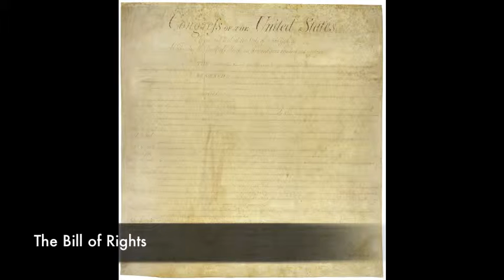The Bill of Rights